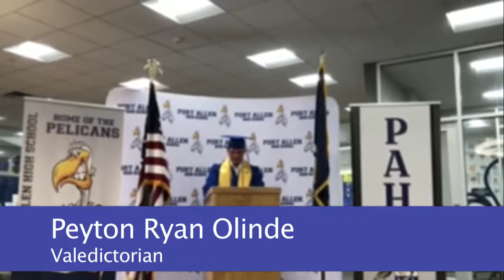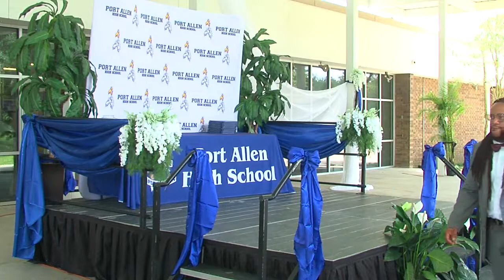Port Allen High School Graduation 2020